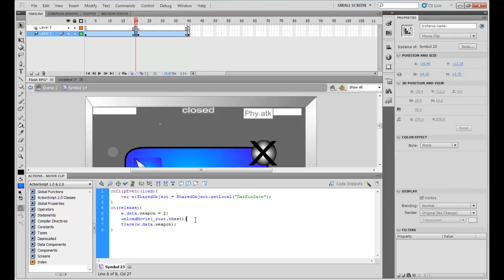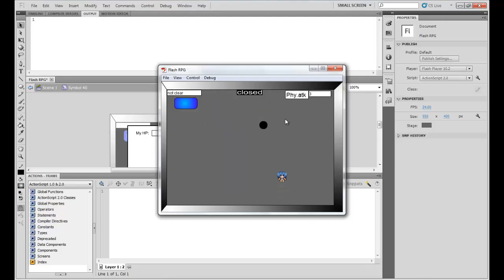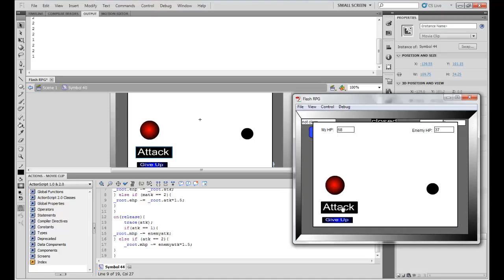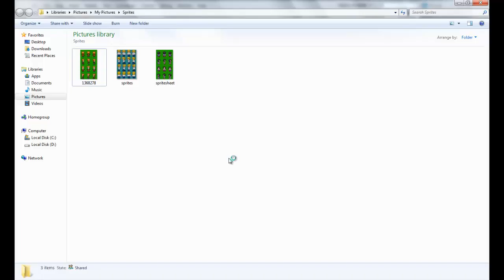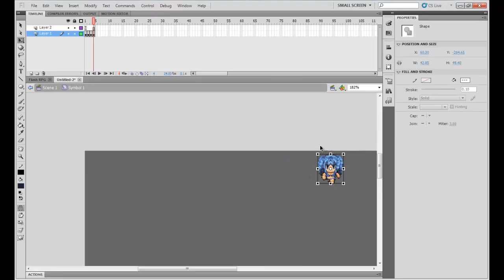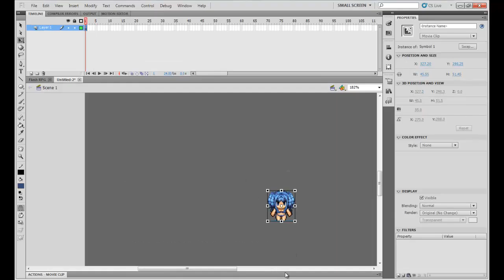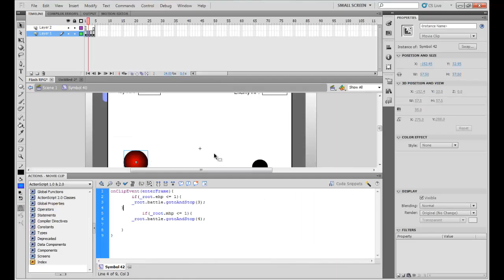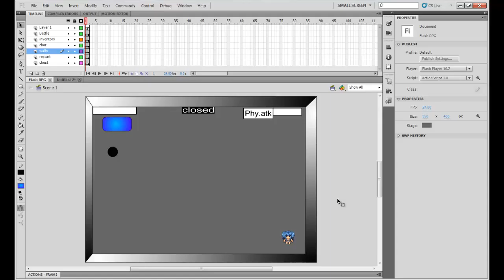Adobe Flash - AC2 - RPG Game Tutorial Part 5 - SORRY FOR AUDIO!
DarK Here Guys! SORRY FOR AUDIO Guys I'm So Sorry.. My Recrding dB was up to 10.. i didn't changed id.. in fact, its changed by itself.. i record with 10dB and the audio is f*cked now :(... Anyways Guys In This Part I'm Gonna Put Sprites on Char and also Random Attack...